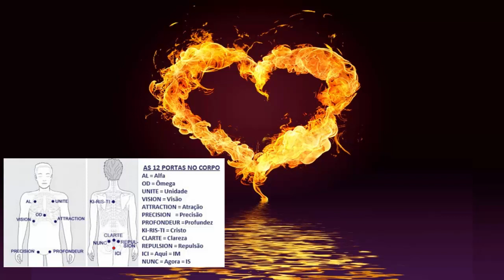O IMPESSOAL 1/6 * UM-Pessoal * Questões/Respostas!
Origem francesa, do site Les Transformations - JUN/2016
Edição de Áudio/Vídeo: PALMA
Tradução do Francês: Célia G.

Gratidão!!! Namastê!!!